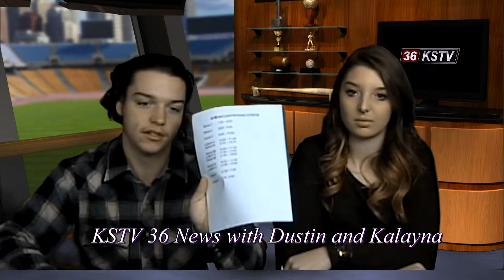KSTV 36 News, 11/30/15